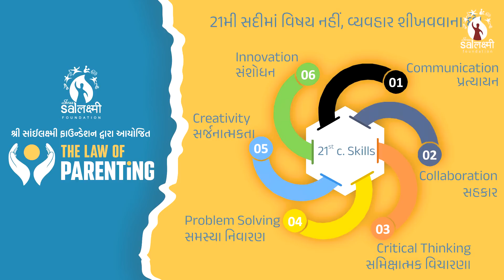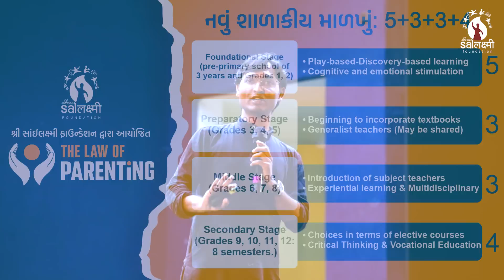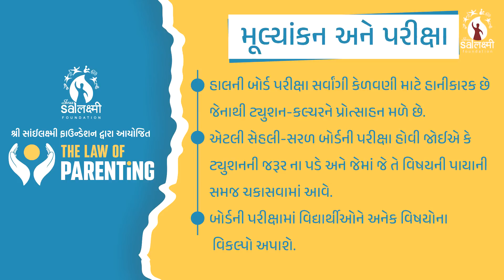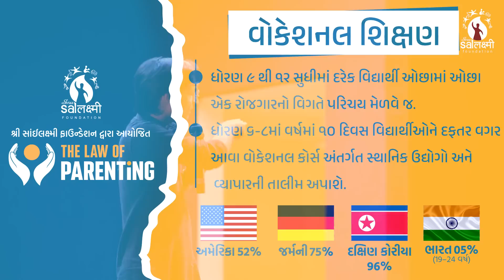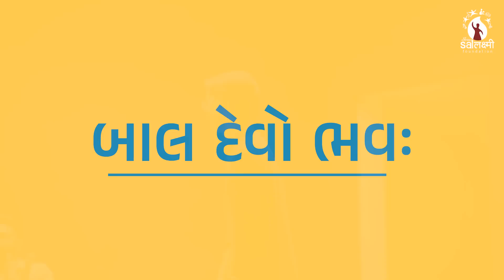THE LAW OF PARENTING | SAIRAM DAVE | PARAS PANDHI | VISHAL BHADANI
બાળકો અને વાલીઓ માટે પેરેન્ટીંગની અદ્ભૂત ટીપ્સ તથા નવી રાષ્ટ્રીય શિક્ષણ નીતિના નિયમોને વિસ્તૃતમાં સમજવા માટે  શ્રી સાંઈલક્ષ્મી ફાઉન્ડેશન અને નચિકેતા સ્કૂલીંગ સિસ્ટમ દ્વારા આયોજીત "THE LAW OF PARENTING" કાર્યક્રમને માત્ર એક ક્લિક પર નિહાળો..